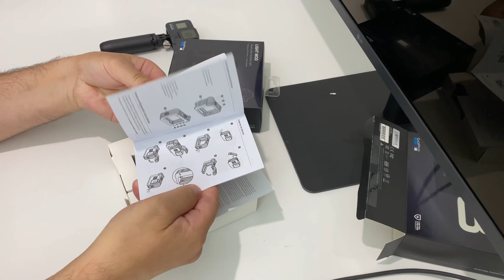GoPro Hero 8 Media Mod and Light Mod Unboxing and Overview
In this video we unbox and overview GoPro Hero 8 Media Mod and Light Mod for Go Pro 8